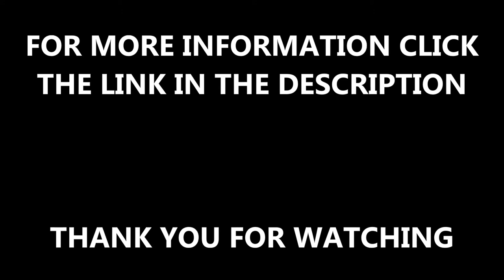Tennis Court Repair - Rejuevnation Maintenance Bristol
Tennis Court Repair - Rejuevnation Maintenance Bristol can be seen within this video. We are specialists contractors that can carry out a huge range of different products and services that are designed to improve the sports facilities that you already have, or to construct something brand new for you.

We want to make sure that all of our clients are 100% happy with their facility, this is why we offer a regular maintenance scheme to all of our clients. A regular maintenance scheme can drastically improve the overall performance and safety characteristics of your sports facility. Not only does a regular maintenance scheme improve the characteristics of the facility but it also ensures that the facilities will survive for as long as possible! To find out more about tennis court cleaning, please click on this

Tennis Court Repair - Rejuvenation Maintenance Bristol

If you wish to take a look at some more videos that we have done that shows the maintenance progress, or the other rejuvenation services that we offer, check out this playlist!

Tennis Court Repair - Rejuvenation Maintenance Bristol - If you would like to ask us any questions regarding the video that you have watched please feel free to use the comment section below and we will get back to you as soon as possible.